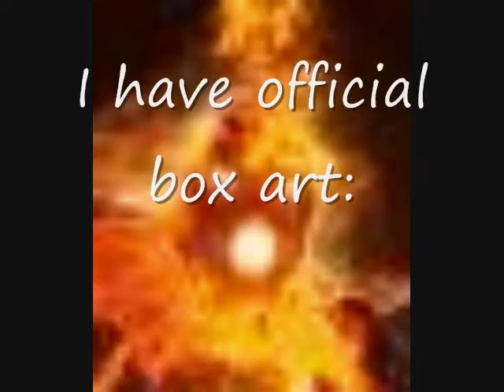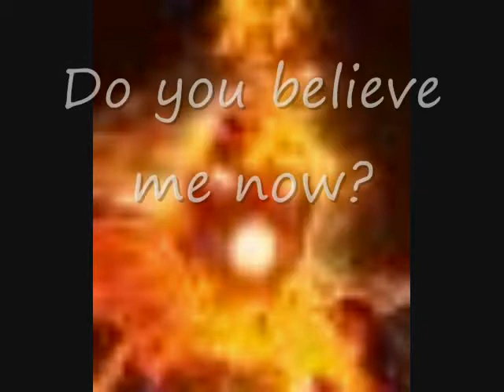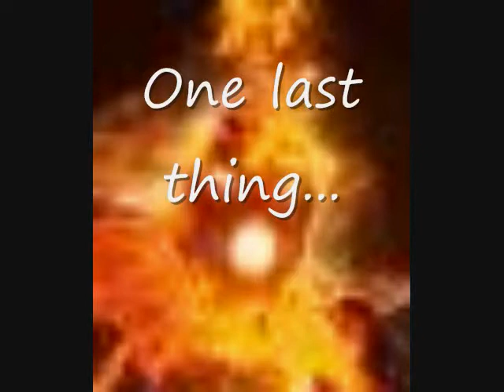Big Mortal Kombat News! (Not MK9)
Holy crap! Watch it!